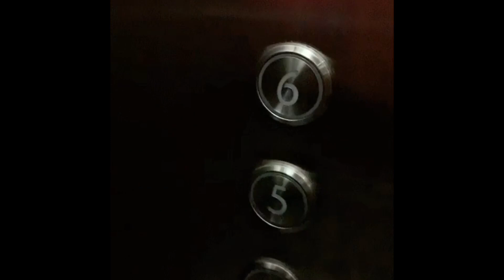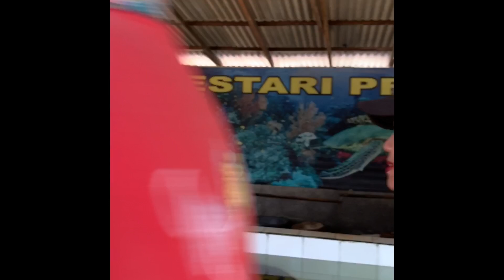My Bali Vacation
Bali

Snap megfishbunny